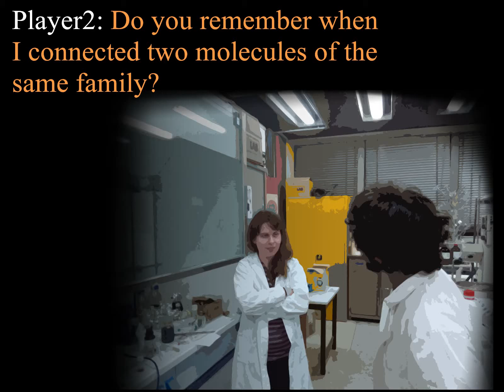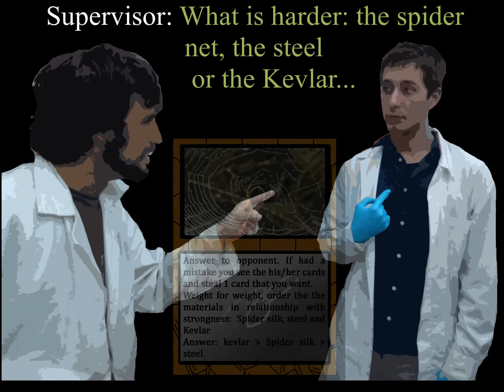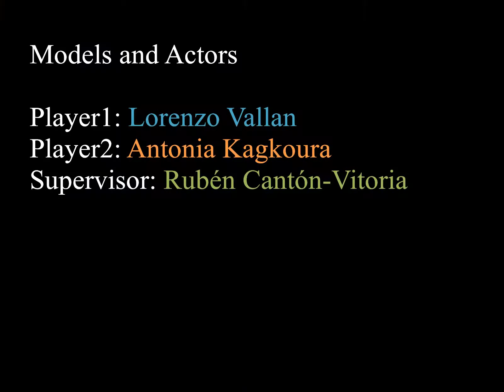ChemiProject 🎮 Chapter 4, Lab Party. English🔬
ChemiProject is a chemistry game and show chemical structures of famous molecules like cholesterol, dopamine serotonin or several medical drugs.  This scientific game uses the reactivity of each compound to combine molecules like in the real life! It is based in a a simplify model of organic chemistry. During each chemical reaction, a specific piece of the molecule/card can connect with other specific part of other molecule as in pure domino style! This specific part is called functional group and they are in the majority of the compounds. Basically in this easy chemical model a functional group is like a piece of puzzle and can connect with others pieces of puzzle. Then, this card game teaches you the basics functional groups like amine or carboxylic acid and their reactivity. It is easy to follow because the functional groups are based in colors (or symbols) until get a chemical project. It is a competitive game focused in joy and then learns chemistry. In addition, it has chemical questions related with famous scientist winners of the Nobel Prize like Marie Curie or Eistein.
The objective of the game is to have a funny time with the family or friends and it fit perfectly with classroom games.

In this 4 chapter is represented a party of the game.
BreackRules is the guardian of the lab, than depending what you are doing, will help you in something or not.
Storage cards clearly are the different compounds. The chemicals on the Lab hood represent the hand cards and the reactions the Molecular chain.